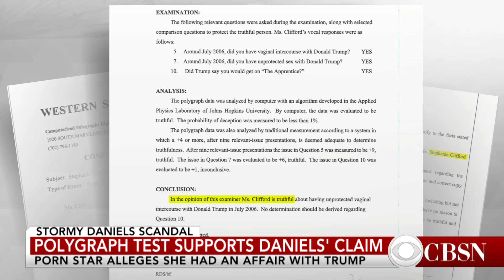Stormy Daniels' polygraph supports claim of affair with Donald Trump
A polygraph exam taken in 2011 by adult film star Stormy Daniels supports her claim that she had an affair with President Trump. The White House has denied the affair. CBS News justice reporter Paula Reid joins CBSN with more on the test.